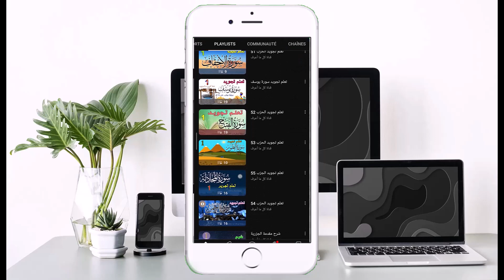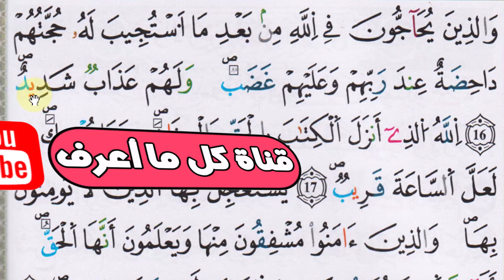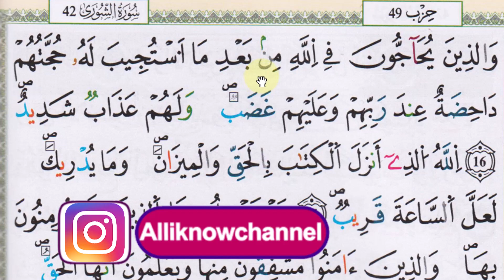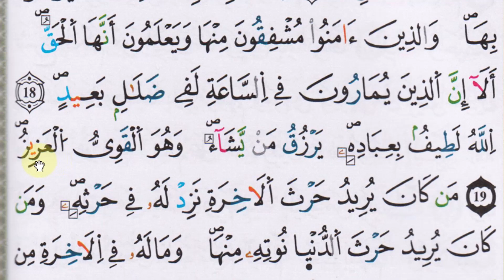تعلم قواعد تجويد سورة الشورى - الحصة 5